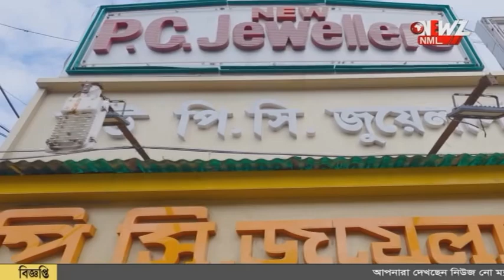২২ বছর ধরে গাছের উপরেই থাকেন তিনি।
২২ বছর ধরে গাছের উপরে থাকেন তিনি। গৃহত্যাগী হয়ে আশ্রয় নিয়েছিলেন গাছে! স্থানীয়দের কাছে আজ পরিচিত হয়েছেন মাচান বাবা নামে।